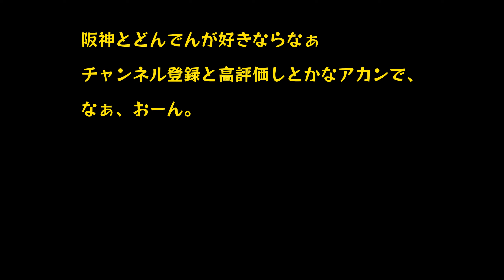【どんでん速報】 2024/5/16 「組み換えもクソも」阪神タイガース